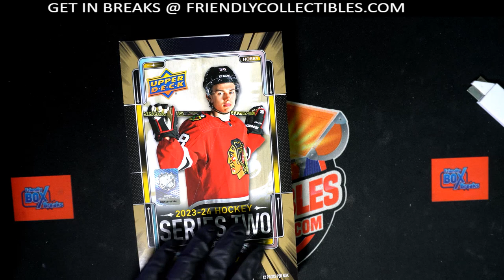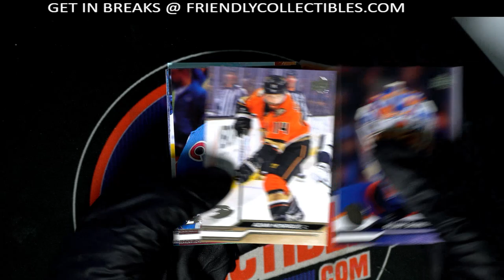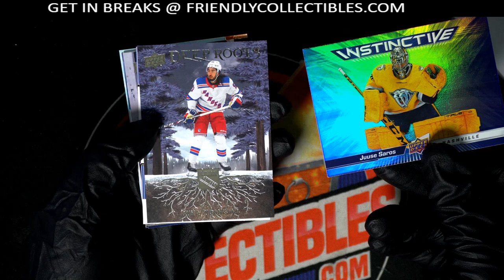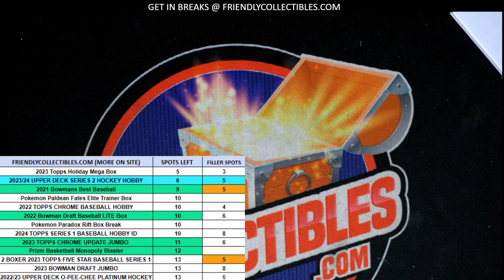OPENING PACKS OF 2023 24 Upper Deck Series 2 Hockey